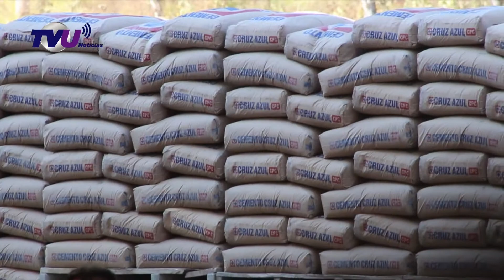Alfredo del Mazo y DICONSA firman convenio a favor del Campo Mexiquense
Alfredo del Mazo y DICONSA firman convenio a favor del Campo Mexiquense, para la comercialización del maíz del campo del Edoméx.